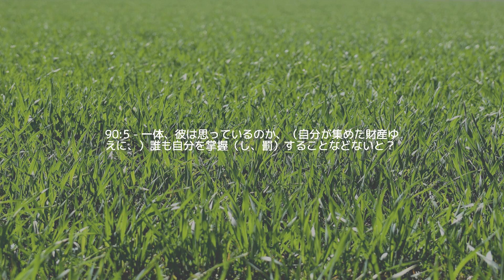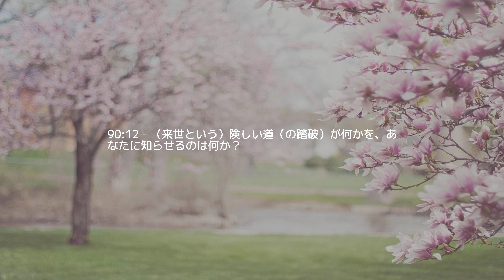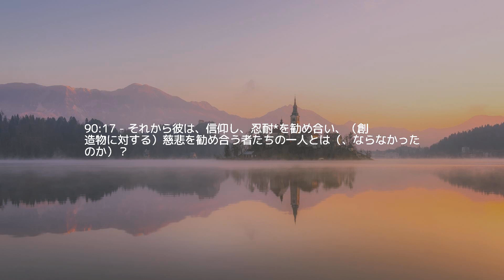テスト 90 — 都市